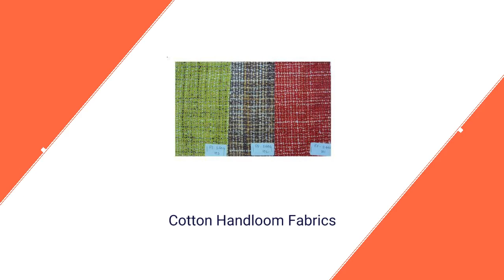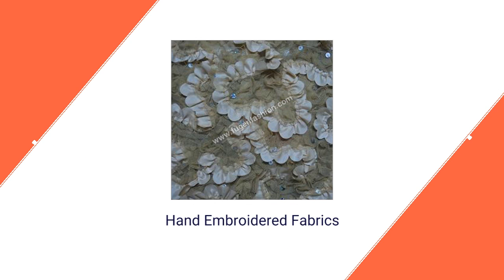Embroidered Silk Fabric Manufacturer in Kolkata | Fugen Fashions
FUGEN FASHIONS - Manufacturer and Exporter of Embroidered Fabrics, Embroidered Silk Fabric, Handloom Fabrics, Chiffon Fabrics, Etc